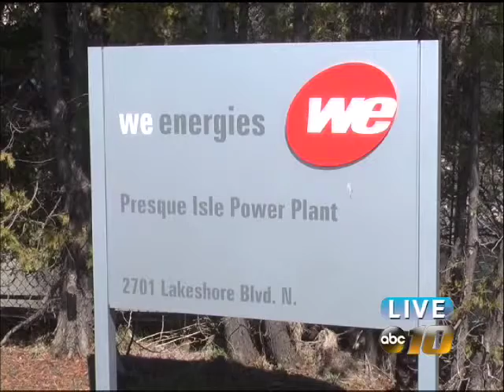EPA announces plan to reduce power plant carbon emissions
The Clean Power Plan is aimed at reducing power plants' carbon emissions by 30 percent by 2030.